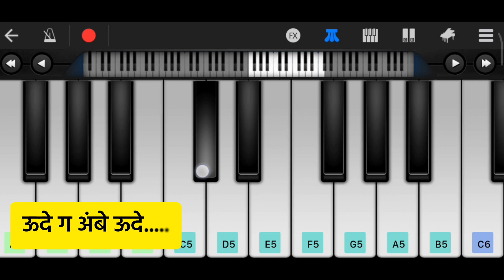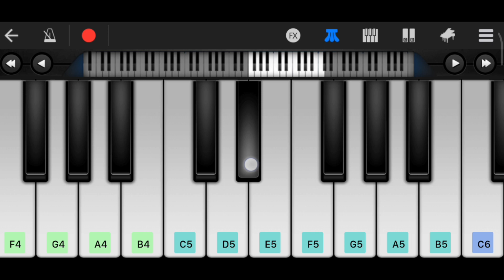Lallati Bhandar × Ude G Ambe Ude × Jogwa Piano Tutorial | एकाच विडिओ मध्ये शिका | JatinPianoTutorial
Song - Lallati Bhandar
Movie - Jogwa
Composer - Ajay-Atil
Lyricist - Sanjay Patil
Vocals - Ajay Gogavale
Cast - Upendra Limaye, Mukta Barve, Priya Berde, Vinay Apte, Kishor Kadam

FILM :AGGA BAI ARRECHA
COMPOSER:AJAY ATUL
SINGER :AJAY GOGAVLE

Notes - Get Membership (per month)

Piano Tutorial by  @jatinpianotutorial
App name - Walkband app
NOTE :
Re-upload/Misuse of the following video in any condition is not permitted.

Check out some Easy Piano Tutorials Marathi Songs -